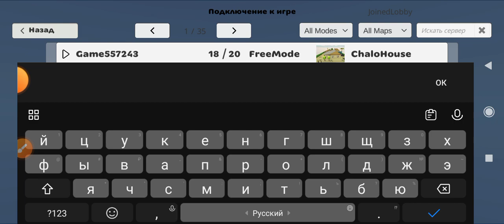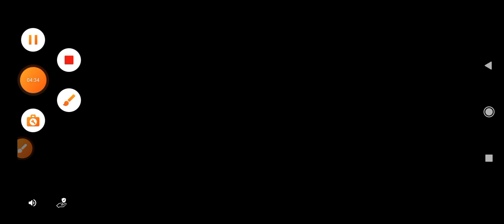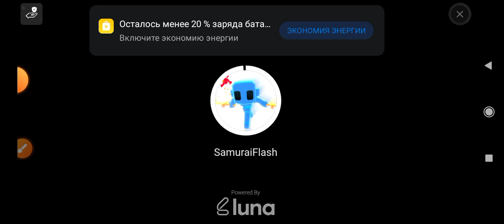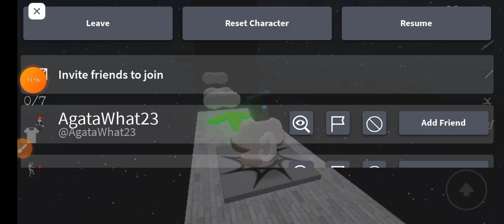1 мая 2023 г.